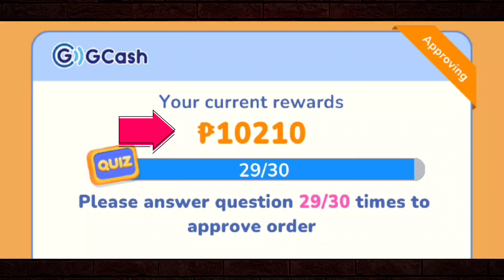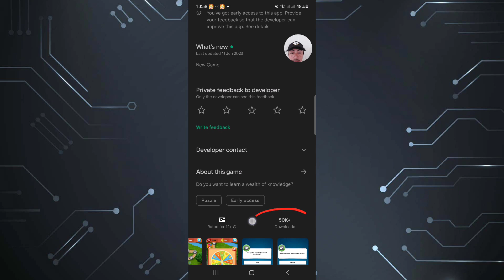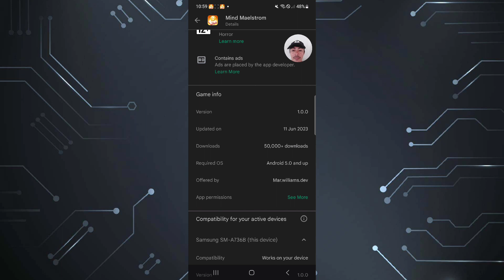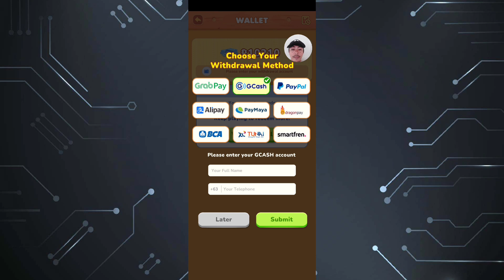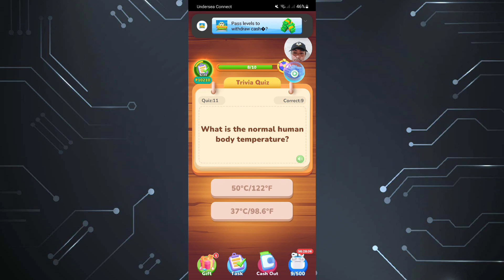₱10,210 CASHOUT: FREE GCASH APP | answer trivia question| LEGIT OR FAKE? | LIVE WITHDRAWAL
LET'S REVIEW THIS MIND MAELSTORM APP
LEGIT OR FAKE EARNING APP.

Paymath Legit
Tru palawan Pawnshop
Gcash Payment
Payoneer
Cashout Gcash
FreeGcash

How To
How
legit free
earning app
 earn money